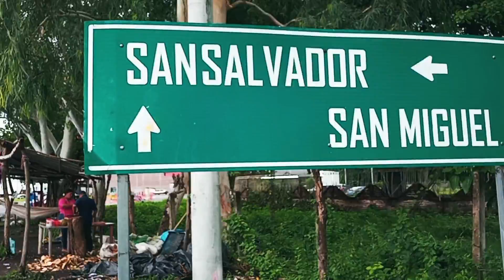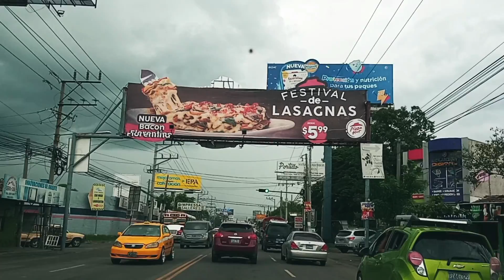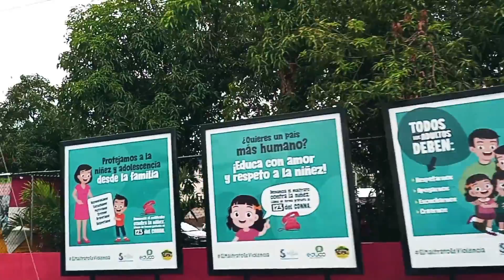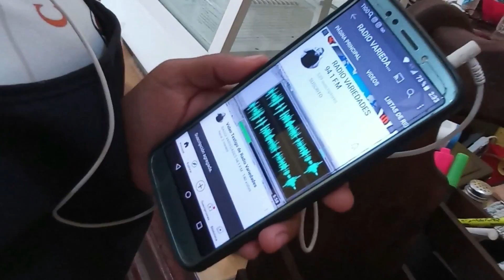San Miguel, parte 6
Estamos en el Municipio de San Miguel, Departamento de San Miguel, esta vez para traerles un recorrido por las principales calles y avenidas de este que es uno de los municipios con un índice de comercio bastante alto, en comparación a otros del oriente de El Salvador.

Activa la 🔔 para recibir notificaciones
CONTACTANOS